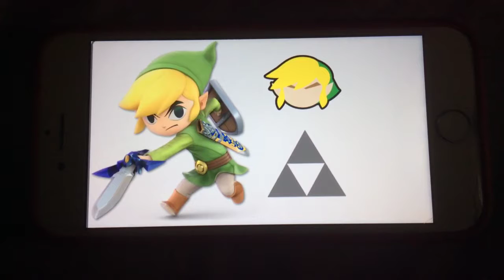100 Days to Smash - 43: Toon Link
55 Days to go before Super Smash Bros. Ultimate launches on December 7!